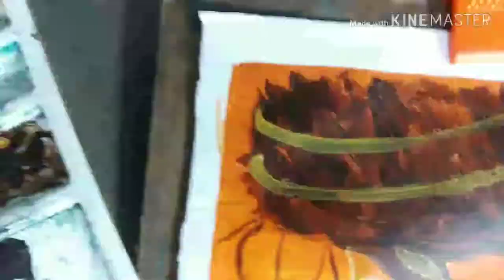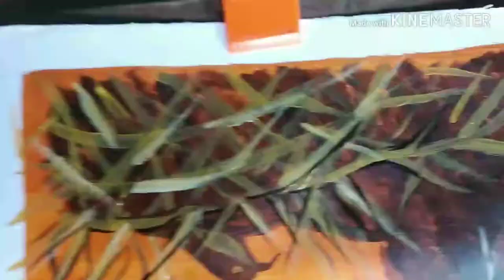How to draw a Jesus |Jesus creative art|jesue christ Jesus Christ drawing step by step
How to draw a Jesus, Jesus drawing, Jesus creative art, Jesus drawing step by step  for biggners i love a poor people

How to draw a Jesus drawing so esey step by step

               Commission work

I gate your commission work in a small price  par sketch 400 rs Only